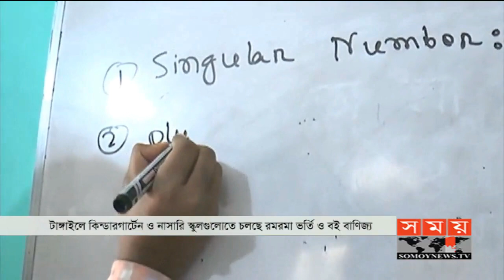কিন্ডারগার্টেন স্কুলগুলোতে চলছে রমরমা ভর্তি ও বই বাণিজ্য! | Tangail News | Somoy TV